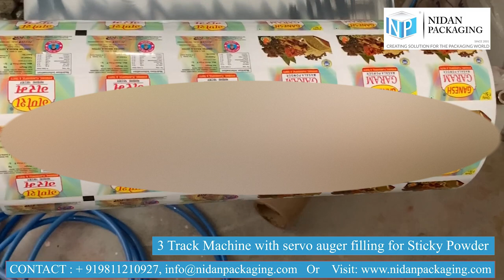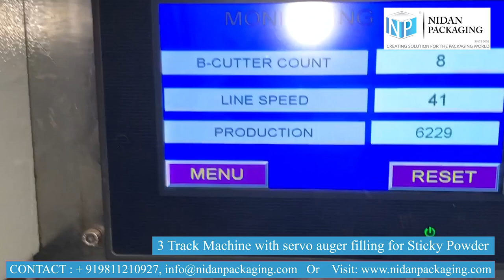Multi Track 600 P Servo Auger Filling - Spice Powder Pouch packing Machine - Nidan Packaging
3 track pouch packaging machine with servo auger filling for packing of 5 to 15 gram spice powders in 4 side seal pouch.
Product to pack : Sticky Powder, turmeric powder, Masala powder, Garam masala powder, dhaniya powder etc
Filling system : servo auger filling system
Filling range : upto 100 Grams per pouch (Depends on Powder Density)
Speed: 180 Pouches per minute
Nidan Packaging
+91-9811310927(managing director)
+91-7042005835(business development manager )